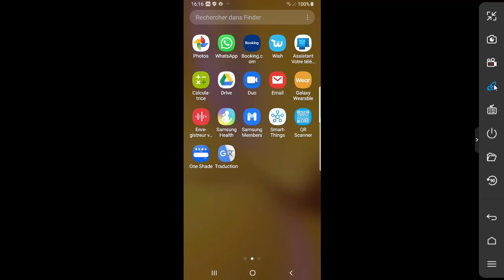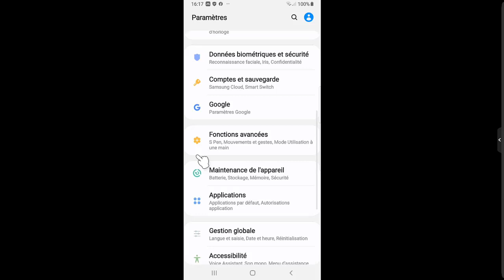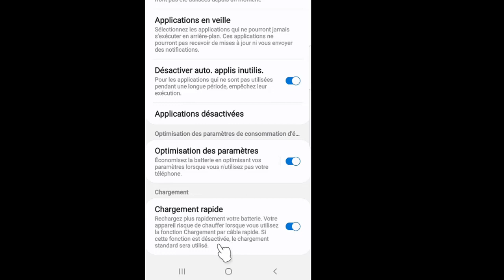Comment savoir si votre téléphone prend en charge le chargement rapide et comment l'activer.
dans cette nouvelle vidéo, je vais vous montrer, comment vérifier si votre téléphone prend en charge le chargement rapide et comment l'activer afin de charger votre appareil pendant moins d'une demi-heure .